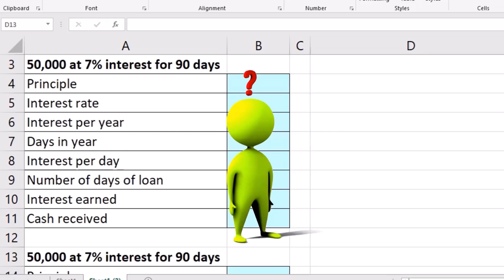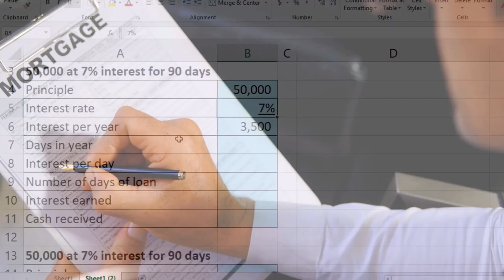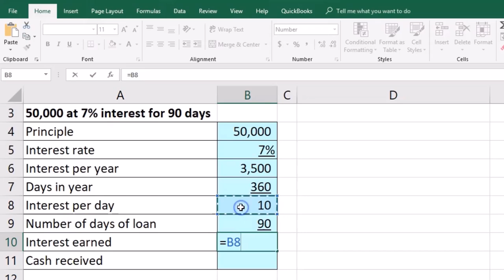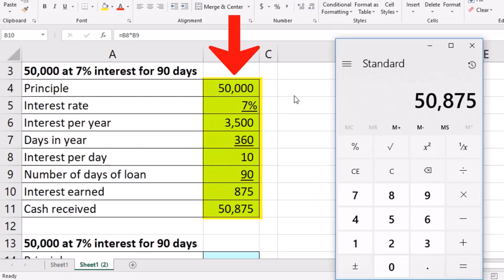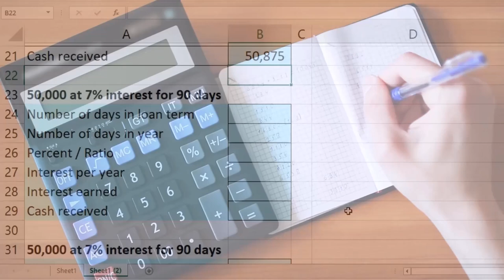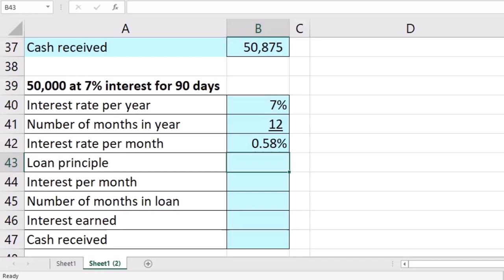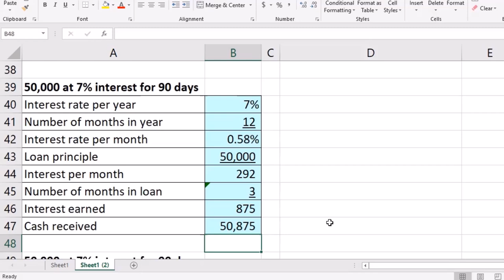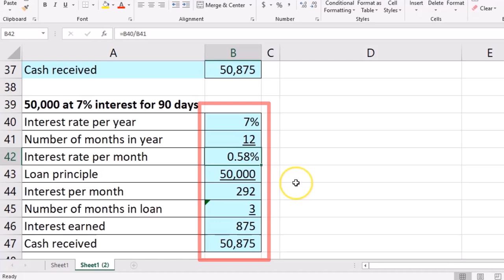Hoja de trabajo - Interés simple 60 Contabilidad financiera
Hoja de trabajo - Interés simple
Contabilidad financiera